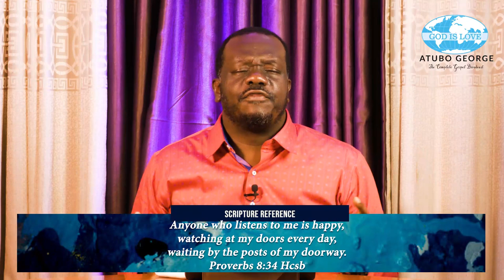The Opening Of The Book 9